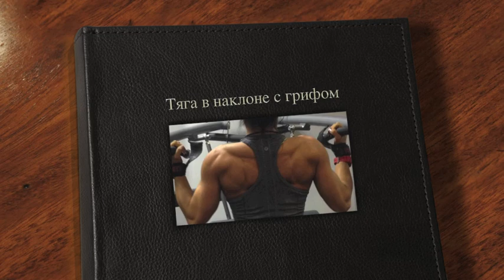Тяга в наклоне с грифом Barbell rows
Тяга к поясу в наклоне с грифом

ПОЛНЫЕ ТРЕНИРОВКИ СПИНЫ

ТРЕНИРОВКА СПИНЫ В ГОЛДЗ ДЖИМЕ

ТЕХНИКА ВЫПОЛНЕНИЯ УПРАЖНЕНИЙ ДЛЯ СПИНЫ

УПРАЖНЕНИЯ ДЛЯ СПИНЫ ДОМА

ЕСЛИ ВАМ ТРУДНО СОСТАВИТЬ ЭФФЕКТИВНЫЕ ТРЕНИРОВКИ СПИНЫ ВЫ МОЖЕ ПРИОБРЕСТИ КОМПЛЕКТ из 9 КОМПЛЕКСОВ УПРАЖНЕНИЙ «СУПЕР СПИНКА» - 5$